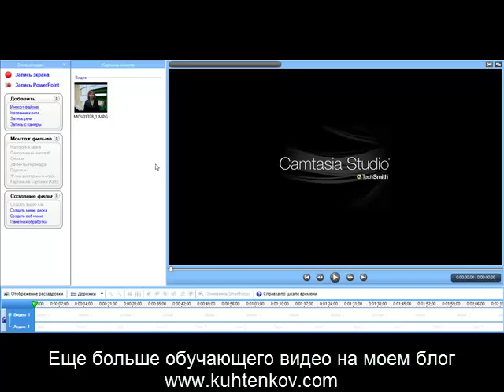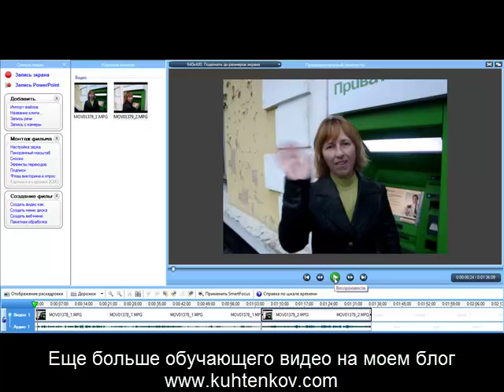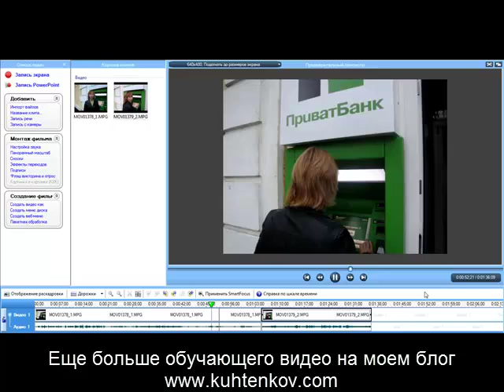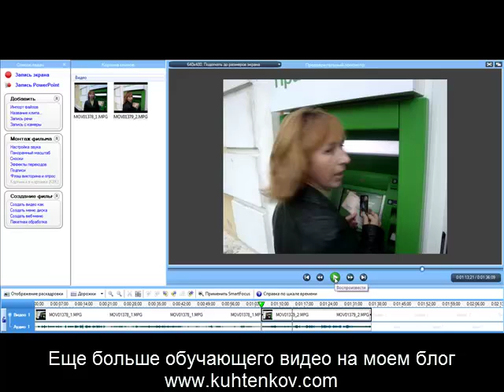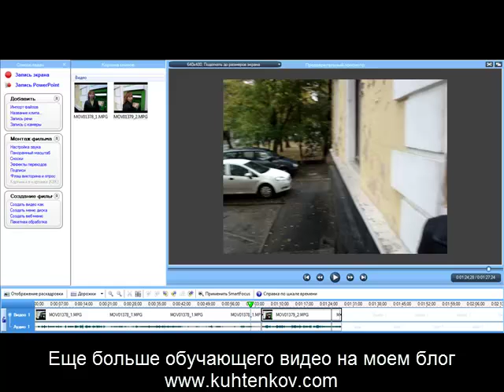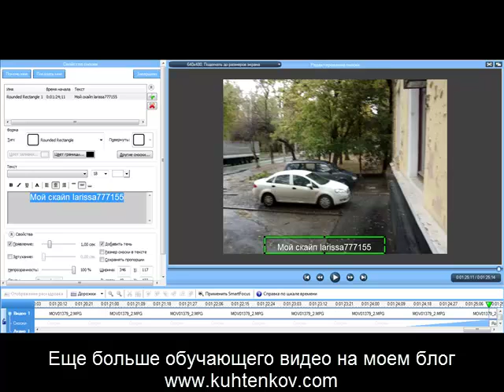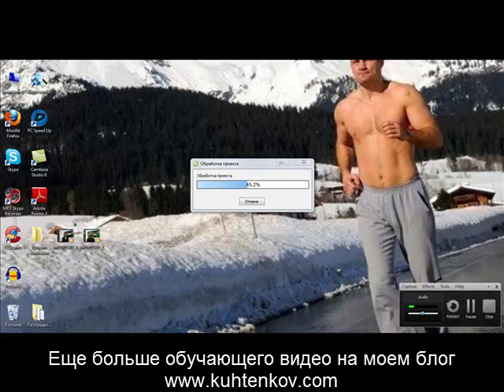Как редактировать видео в Камтазии Студио.